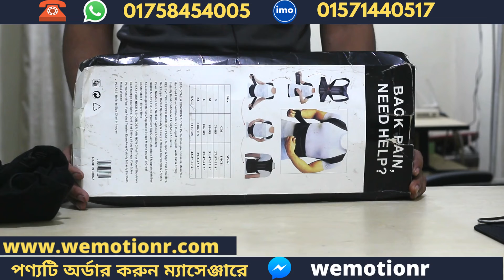পিঠের ব্যাথা ও কোমরে ব্যাথা দূর করুন | Back Pain Need Help | Online Shop